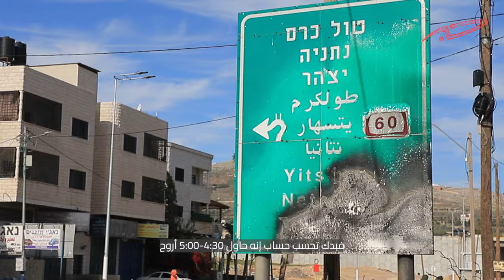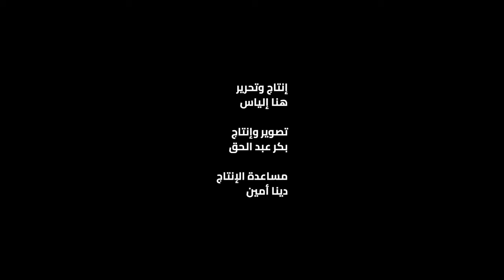تحت الحصار: «حوّارة مدينة أشباح»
في شباط الفائت، تصدّر المشهد وزير المالية الإسرائيلي، والوزير في وزارة الأمن، بتسلئيل سموطريتش حين قال إنه يجب محو قرية حوّارة من الوجود، وأضاف أن هذه مهمّة دولة «إسرائيل» لا مهمّة أفراد. في إشارة إلى الهجوم الذي شنّه المستوطنون على القرية الفلسطينية الواقعة في نابلس، والذي استشهد نتيجته شابٌ وجرح عشرات الفلسطينيين، وأحرقت خلاله عشرات المنازل والمحال التجارية ومئات السيارات.
ومع العدوان على غزة، شدّد الاحتلال ومستوطنوه الهجمة على الضفة الغربية، ما أدى لارتقاء أكثر من 300 شهيد حتى اليوم، وتحوّل الإغلاق الذي عرفته حوّارة حصارًا كاملًا، فلم يعد الأهالي قادرين على التحرك داخل قريتهم، ولا على فتح محالهم.

في الفيديو التالي من قرية حوّارة، نستعرض الحصار المفروض على القرية، وكيف يتعامل أهل القرية معه، وما الذي يعنيه أن يعيش المرء مترقبًا هجمات من المستوطنين المسلّحين، والمدعومين دومًا من جيش الاحتلال.

فيديو | هنا إلياس